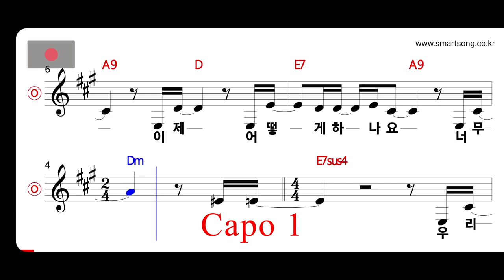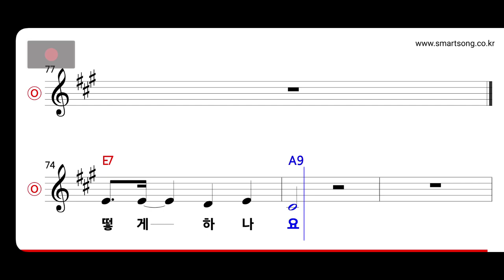김현철 - 우리 이제 어떻게 하나요 MR